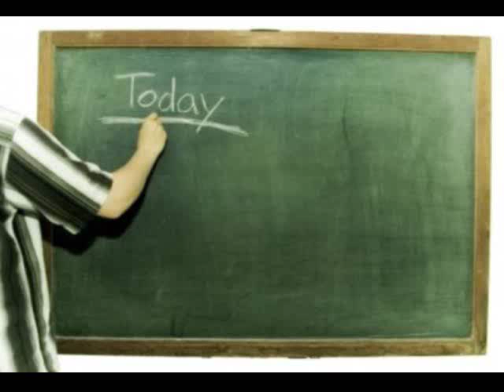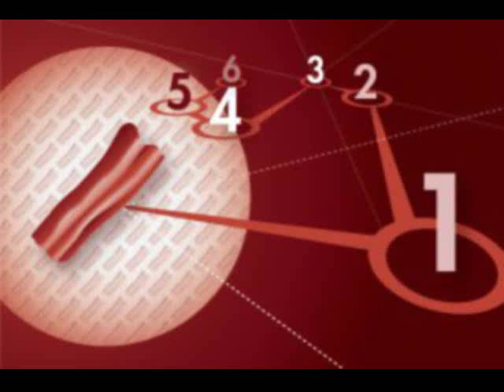Chris Clips - HeteroSexism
WMAL Radio Host Chris Plante discusses the concept of Heterosexism in the workplace...